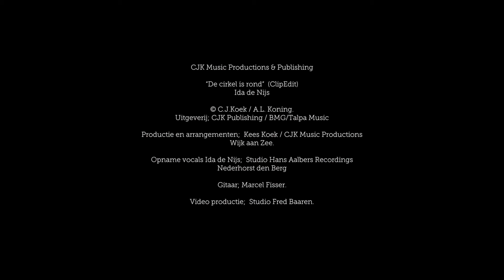Ida de Nijs - De Cirkel Is Rond (ClipEdit)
CJK Music Productions & Publishing

Uitgeverij; CJK Publishing  /  BMG/Talpa Music.

Productie en arrangementen;  Kees Koek.
CJK Music Productions / Wijk aan Zee.

Opname vocals Ida de Nijs;  Studio Hans Aalbers Recordings
Nederhorst den Berg.
Gitaar; Marcel Fisser.
Videoproductie;  Studio Fred Baaren.